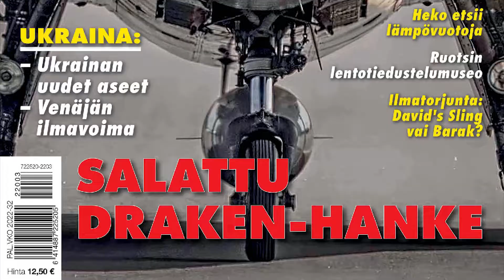Swedish Air Force Gripen C Fighters Arrival To Air Show [Pori 2022]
Saab's Gripen C Jet Fighter at Pori Airshow, 2022, Finland.
Friday practise day before the event officially starts.

Saab JAS 39 Gripen C

The Saab JAS 39 Gripen C is a single-engine, canard-delta-wing multi-role fighter, produced by the Swedish Saab AB (originally Svenska Aeroplan AB). It is the Swedish manufacturer’s candidate in the HX Fighter Program, aiming to replace the capabilities of the Finnish Air Force Hornets.
The development of the Gripen (“Griffin”) began already in the late 1970’s as the Swedish Air Force sought a successor for their outdating Saab J35 Draken and Saab J37 Viggen fighters. Saab responded by designing a new multi-role fighter – the name JAS is an abbreviation for Jakt(air-to-air)-, Attack(air-to-ground)- and Spaningsplan (reconnaissance plane). The aircraft flew its maiden flight in 1988, and it was introduced into operative use by the Swedish Air Force officially in 1997.
There are several versions of the Gripen available. The oldest version is JAS 39A, and its two-seat version JAS 39B. The newer C/D -versions were introduced in the 2000’s. In 2016 Saab unveiled the newest, Next Generation Gripen E/F -version.
In addition to Sweden, the Gripen is operated by the air forces of Czech Republic, Hungary, South Africa and Thailand. Also British Empire Test Pilots’ School operates the aircraft to train their pilots in Linköping, Sweden. The Brazilian Air Force has also placed an order for 36 next-generation Gripen E/F -fighters, the aircraft are to be delivered between 2019 – 2024.
The Finnish Air Force first flew aircraft of the Swedish manufacturer in 1958, as Saab 91D Safir trainers were ordered for the basic pilot training of the Air Force. In 1970, the parliament decided to order Saab J35 Drakens to serve alongside the Soviet MiG-21’s. The Finnish Air Force also had two war-time Saab 17A bombers for a short period of time (1959 – 1961), which were used for towing shooting targets. The Gripen, then still in development, was also a candidate in the previous Fighter program in the turn of the 1980’s and 1990’s, to replace the MiG’s and Drakens – however, at that time the American Mc-Donnell-Douglas F/A-18 Hornet was chosen.

Pori Airshow

Finnish Aeronautical Association will arrange Finland annual main airshow 2022
Event will take place at historical Pori airfield (EFPO) 18th – 19th June 2022. Airshow will present a unique cavalcade of flying aircraft from the past and the present.
Pori airport was taken in use 1940 so it had 80th anniversary 2020. Due COVID19 it was not celebrated, so next summer we also celebrate 80th anniversary of Pori airport.
Pori airport was home of Finnish Air Force Satakunta Air Command Fighter Squadron 21, until it moved to the new Pirkkala Airport in 1985.
Pori is very historical place for Finnish Air Force as first jet fighters to Finnish AF, three DH Vampire MK52s, landed there from UK after delivery flight 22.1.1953. Also first BAe Hawk MK51s from UK was delivered to Pori 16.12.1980. Finnish Defence Force military helicopter operations also started from Pori 1961.
Last big airshow at Pori was held 1979 , so people in the Pori area are really looking forward to see airshow again in Pori.
Pori airport is also home of Finnish Aviation Academy and Aircraft Mechanic School.
The annual main airshow of Finland rotates between cities. Previous three shows:
2021 Helsinki, 2020 Kauhava , 2019 Turku
Airshow is organized by non-profit Suomen Ilmailuliitto ry (SIL) = Finnish Aeronautical Association and its Suomen Ilmailunäytös Oy (owned by SIL)